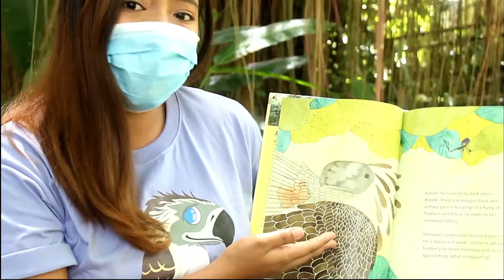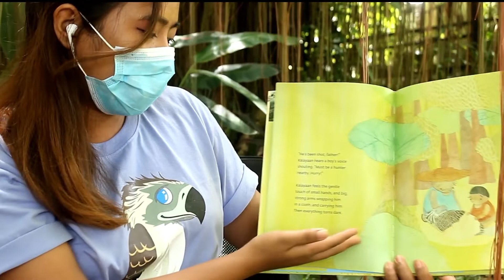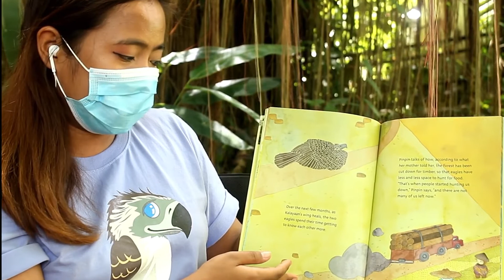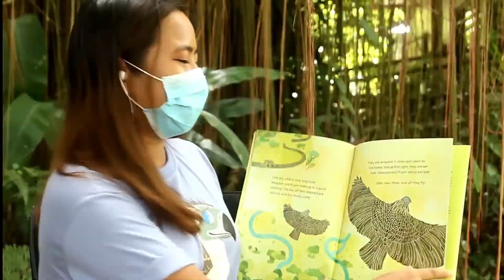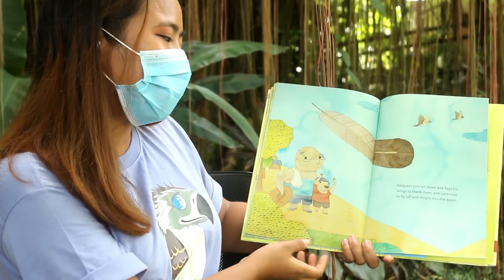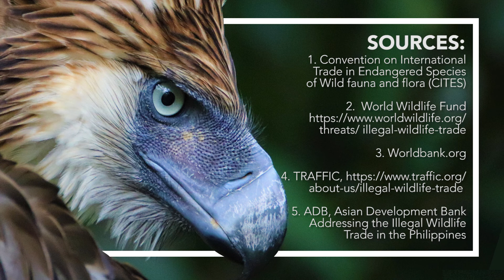Malaya Breaks the Internet Ep. 2: Illegal Wildlife Trade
On this second episode, learn all about the illegal wildlife trade.

"Malaya Breaks the Internet" is a digital take on Learn with Malaya, an activity at the PEC that provides students with alternative learning experiences aimed at furthering their understanding and appreication of biodiversity and conservation.